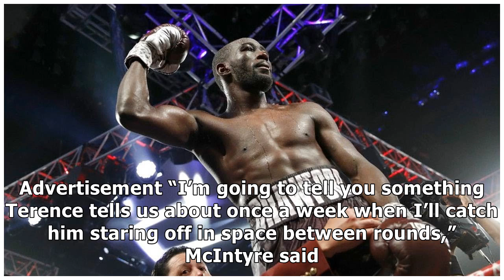Terence Crawford is eager to prove he’s better than every other welterweight champion